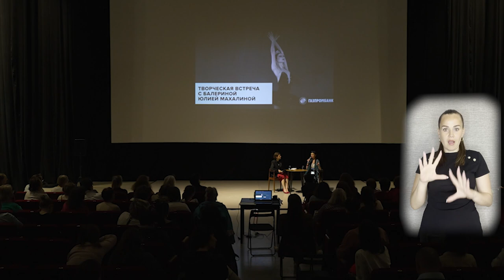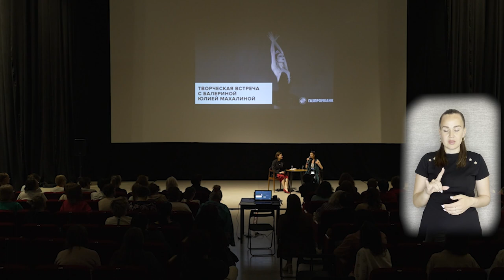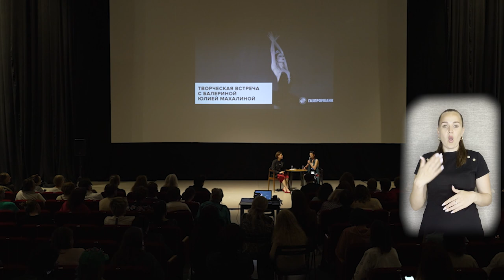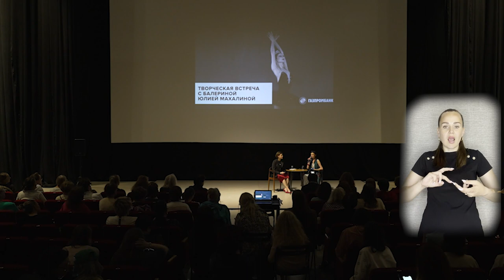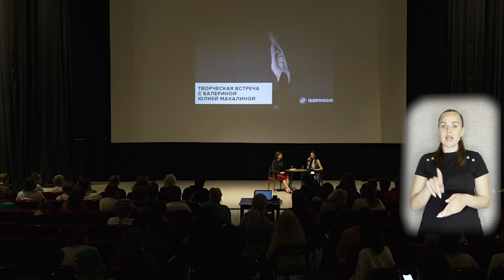Творческая встреча с балериной Юлией Махалиной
На творческой встрече, которая состоялась в рамках выставки  «Первая позиция. Русский балет» прима Мариинского театра поделилась своими знаниями балетного мастерства, раскрыла различные техники и приемы своих выступлений. Из записи лекции вы узнаете о мистическом мире балетного танца и жизни артиста балета из первых уст. Напомним, что фотографию Юлии Махалиной посетители экспозиции могли видеть в разделе «Современность».

Спикер: Юлия Махалина – российская артистка балета, прима-балерина Мариинского театра, народная артистка России. Обладательница кинематографической премии имени братьев Люмьер (Париж, 1990) и премий «Золотой софит» (1995) и «Benois de la Danse» (1998). В послужном списке балерины Юлии Махалиной — около 60 сыгранных партий в классических и современных балетах. Среди них: Медора в балете «Корсар», Аврора в «Спящей красавице», Маша в «Щелкунчике» и множество других.

Модератор: Анна Львовна Ялова — директор ЦВЗ «Манеж».

Переводчик: Алина Манапова.